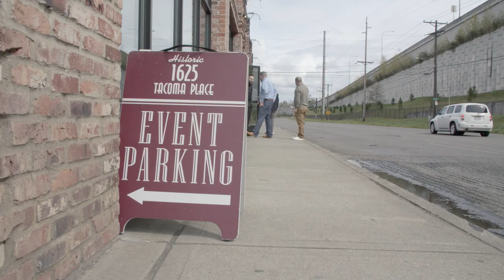Cooper Wedding Video